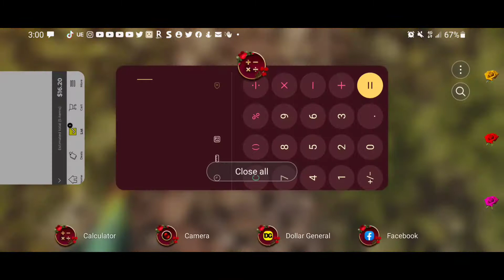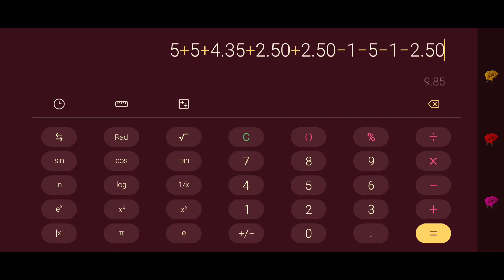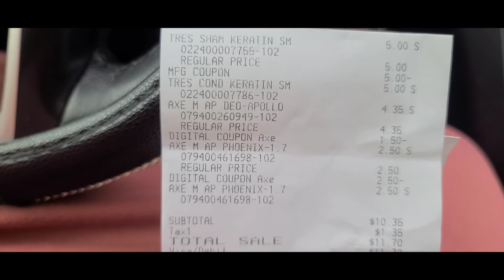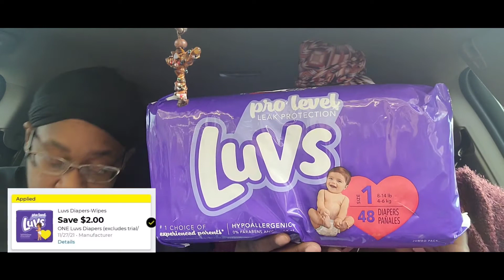DOLLAR GENERAL 💥 COUPONING DEALS 💥 ONE ALL DIGITAL DIAPER💥TRIED OUT GLITCH WITH PAPER COUPONS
DOLLAR GENERAL 💥 COUPONING TWO CHALLENGE DEALS 💥 ONE ALL DIGITAL  DIAPER💥TRIED OUT GLITCH WITH PAPER COUPONS